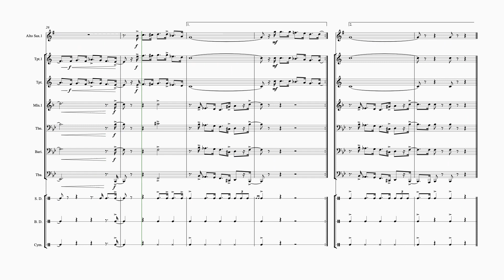H M Blues Marching